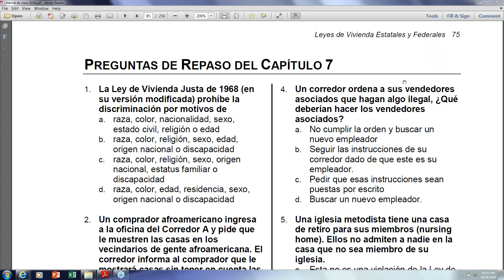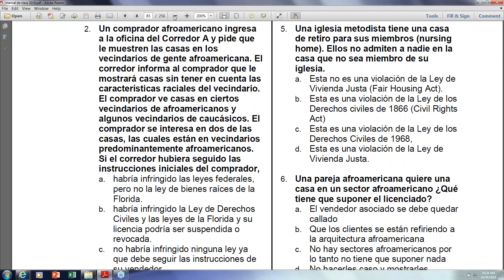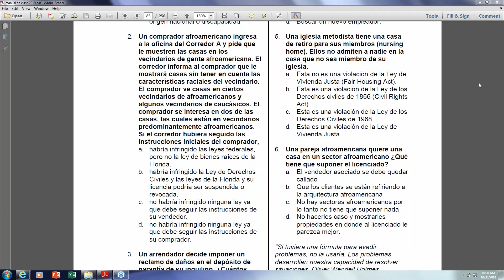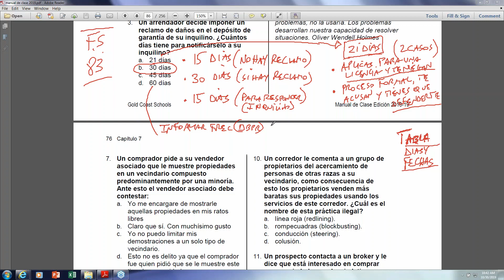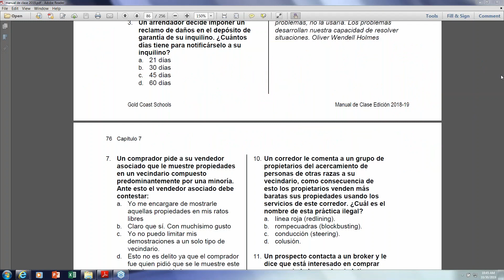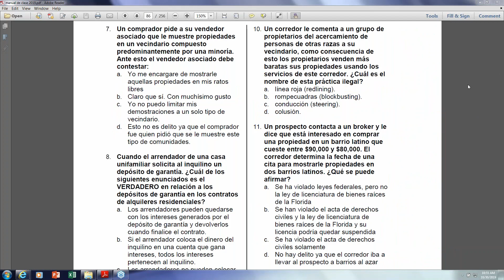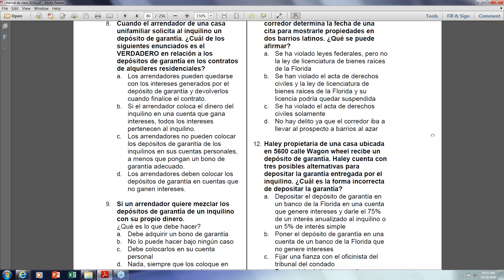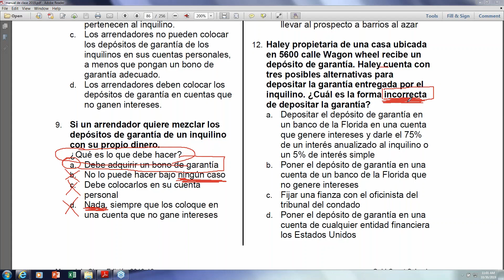PREGUNTAS DE REPASO CAPÍTULO 7